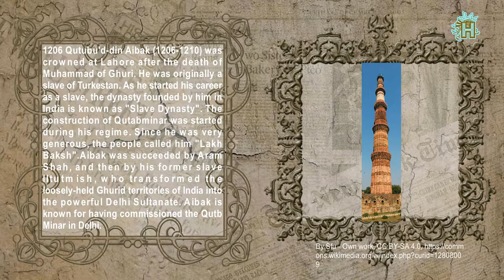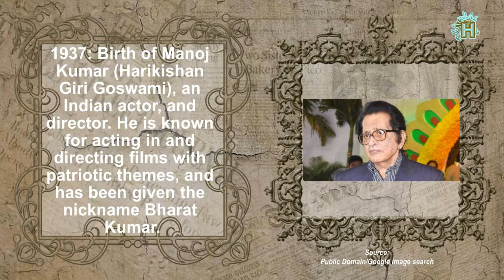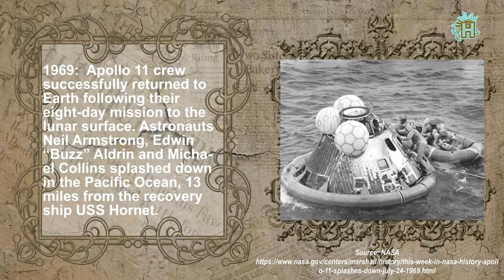24th July In the History of India and World | History Today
Historical events for the 24th of July. See what famous, interesting and notable events happened throughout history on July 24. What happened in the history of India and the world on July 24. Famous birthdays, historical events in India and the world on this day July 24th.